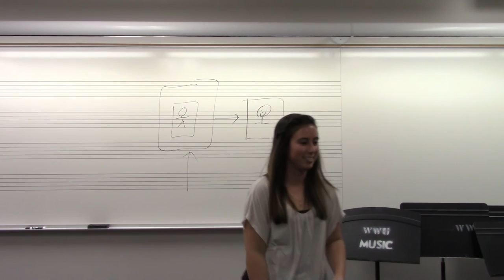011SCIENCEkldjlfsj - Round 1